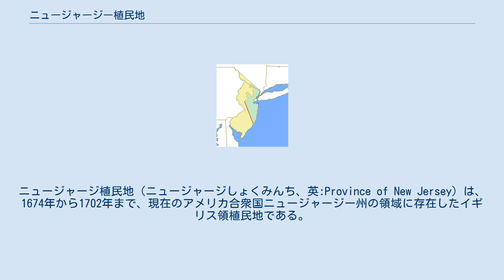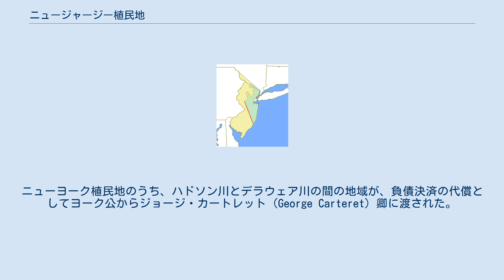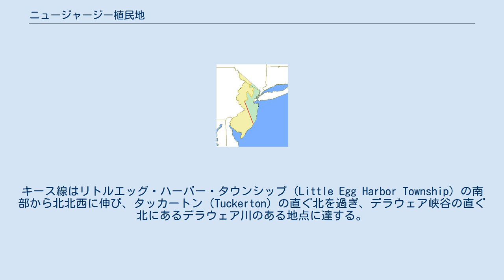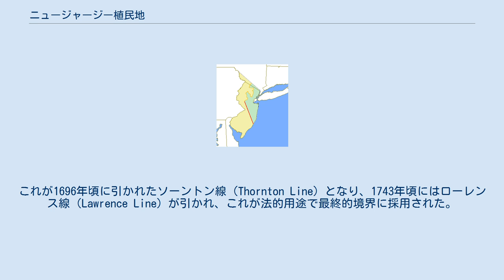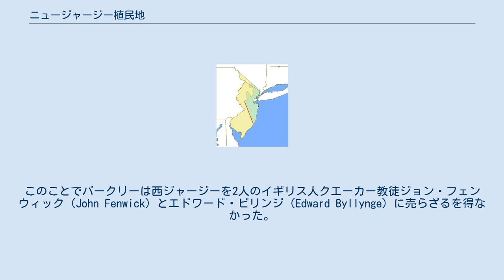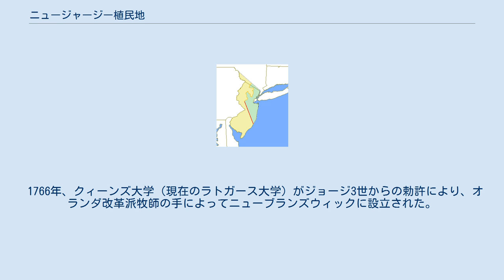ニュージャージー植民地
ニュージャージ植民地（ニュージャージしょくみんち、英:Province of New Jersey）は、1674年から1702年まで、現在のアメリカ合衆国ニュージャージー州の領域に存在したイギリス領植民地である。
当初の植民地領域は現在のものよりやや大きく、現在のニューヨーク州の一部に拡がっていた。
 オランダはそのニューネーデルラント植民地からイギリスの北アメリカ植民地の大西洋貿易を妨害していた。
この植民地の土地は1664年9月にリチャード・ニコルズが占領した後で、イギリスがオランダから獲得したニューネーデルラント植民地の一部だった。
イギリスは、イギリス人ジョン・カボットが最初にこの場所を発見したことで、占領を正当化した。
この植民地の占領後、ニコルズはニューアムステルダムとニューネーデルラントの残りの副知事となった。
ニコルズは財産権、相続法および信教の自由を保障した。
 当初の西および東ニュージャージ植民地はそれぞれ黄色と緑色で示す。
キース線は赤色、コックス・アンド・バークレー線は橙色で示す。
上部楔形部がニュージャージー州とニューヨーク州の間で論争となった地域である。
 イギリス政府はこの領土をニューヨーク植民地の一部としてヨーク公ジェームズに渡した。
ニューヨーク植民地のうち、ハドソン川とデラウェア川の間の地域が、負債決済の代償としてヨーク公からジョージ・カートレット（George Carteret）卿に渡された。
新しい植民地はカートレットの先祖伝来の地であるジャージー島に因んで名付けられた。
ニュージャージーの他の部分はヨーク公の親しい友人であったストラットンのバークリー（Berkeley）卿に売却された。
この結果、カートレットとバークリーがニュージャージーの2人のイギリス人領主になった。
 ニュージャージーは東ジャージー（East Jersey）と西ジャージー（West Jersey）に分かれた。
東西ジャージーの正確な境界はしばしば論争の対象になった。
2つの植民地の境界は大西洋から北に今日のアトランティックシティに伸びていた。
この境界線はジョージ・キース（George Keith）によって作られ、現在でもバーリントン郡とオーシャン郡の境界、およびハンタードン郡とサマセット郡の境界になっている。
キース線はリトルエッグ・ハーバー・タウンシップ（Little Egg Harbor Township）の南部から北北西に伸び、タッカートン（Tuckerton）の直ぐ北を過ぎ、デラウェア峡谷の直ぐ北にあるデラウェア川のある地点に達する。
後の1676年、クィンティパータイト証書（Quintipartite Deed）で論争が減った。
資産論争を解決するためにより正確な測量と地図が作られた。
これが1696年頃に引かれたソーントン線（Thornton Line）となり、1743年頃にはローレンス線（Lawrence Line）が引かれ、これが法的用途で最終的境界に採用された。
 ニュージャージーの2人の領主は開拓者に土地街区を認定し、ニュージャージーの全住民に信教の自由を認める利権協定を成立させることで、より多くの開拓者を植民地に惹き付けようとした。
英国国教会が国家宗教であるイギリス政府の下ではそのような信教の自由は無かった。
土地と引き換えに開拓者はクィットレント（Quit-rent）と呼ばれる年賦を支払うものとされた。
 フィリップ・カートレット（Philip Carteret）が2人の領主から指名されて、ニュージャージーの初代総督になった。
カートレットは首都にエリザベスを選んだ。
カートレットは即座に土地所有者達に追加認定を発行した。
ウッドブリッジ、ピスカタウェイ、シュルーズベリー、ミドルタウンおよびニューアークなどの町が次々に現れた。
開拓者の住居の多くは丸太小屋だった。
丸太小屋の概念は初期スウェーデン人やドイツ人の開拓者がもたらしたものだった。
ニュージャージーは海岸に接しているという理想的な位置にあったので、開拓者は農業、漁業および海の貿易に従事した。
 クィットレントの考え方は、開拓者の多くが支払を拒否したために次第に難しくなった。
開拓者の多くはニューヨーク植民地総督リチャード・ニコルズから土地を得ていたので、領主達には何も借りがないと主張した。
このことでバークリーは西ジャージーを2人のイギリス人クエーカー教徒ジョン・フェンウィック（John Fenwic...